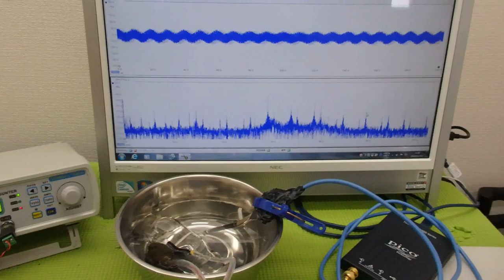メガヘルツの超音波発振制御プローブ ultrasonic-labo